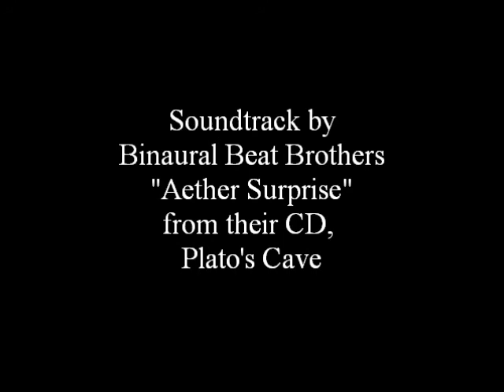Shades of brown